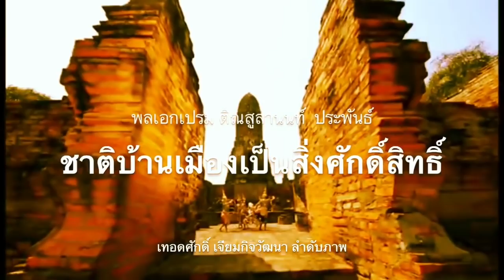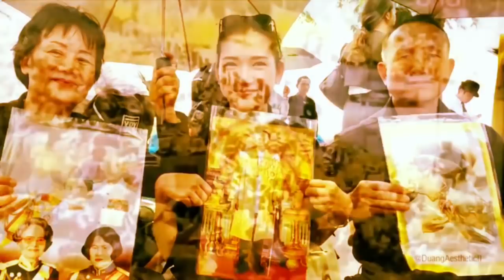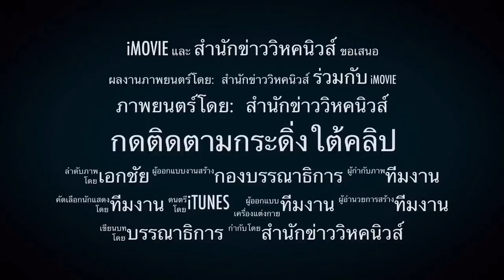หญิงอ้อ ปรับทัพ? ! เบื้องลึก หลังกราบพระบาท แห่ลาออก